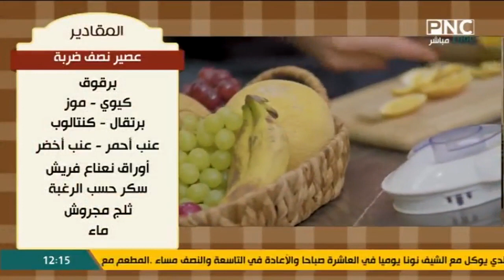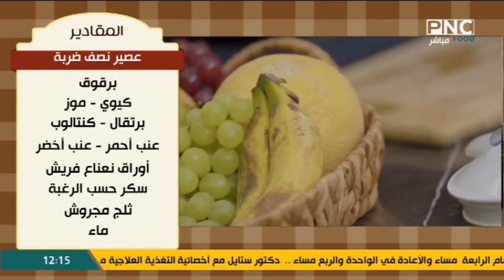طريقة عمل عصير نصف ضربة | المطعم مع الشيف محمد حامد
مش منظرة 😎😉 | المطعم مع الشيف محمد حامد
من حلقة برنامج المطعم - الاحد 14 مايو 2023